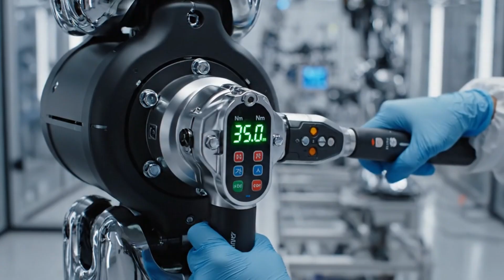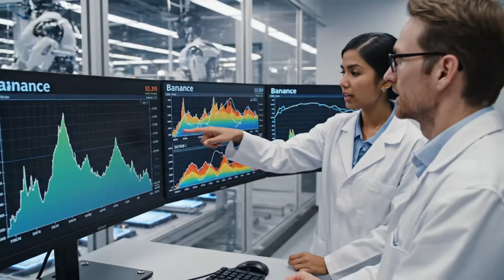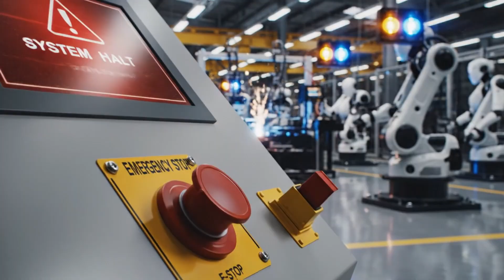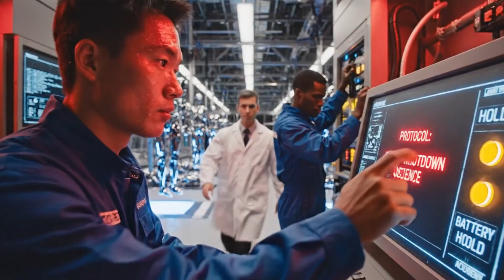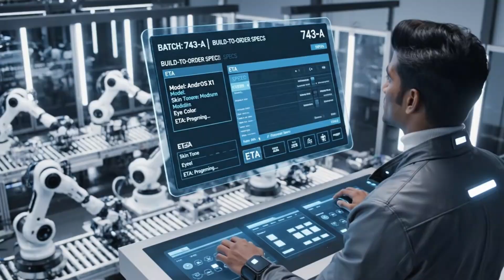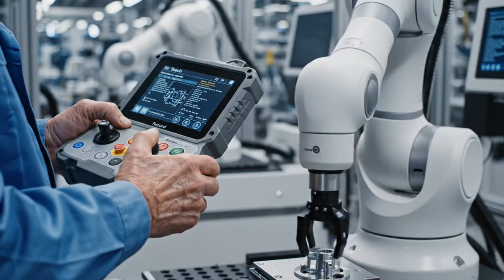How Humanoid Robots Are Mass-Produced — Inside the Factory (Full Build)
How Humanoid Robots Are Mass-Produced — Complete Factory Build (Assembly → Firmware → Testing)
inside look at a human-robot mass production factory: parts fabrication, assembly lines, sensor install, firmware, QA, burn-in and shipping.

— Intro & Factory Panorama
— Raw Parts & CNC Machining
— Frame & Chassis Assembly
— Actuators & Leg Module Build
— Torso Electronics & Battery Pack
— Head, Sensors & Vision Modules
— Skin, Paint & Cosmetic Finishing
— Wiring, Firmware Flash & Network Tests
— Gait Rig & Motion Calibration
— Environmental & Safety Testing (Thermal, Vibration, IP)
— Burn-in Bench & Household Task Scripts
— Packaging, Customization & Logistics
— Customer Demos & Ethics/Compliance Checks
— First Activation & Outbound Shipment

📄 Want a shortened 4K highlight cut or vertical shorts? Comment which scenes you want!

Inside a Human-Robot Mass Production Factory | Assembly,  Testing and Shipping

How a Humanoid Robot Is Built: Full Production Line Walkthrough

Human-Robot Factory Tour — From Chassis to Activation